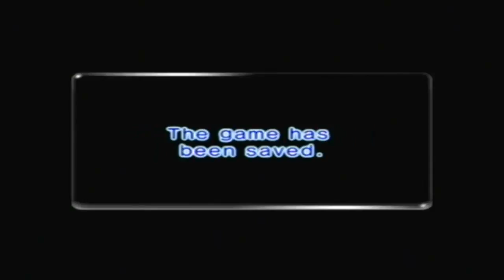Pikmin 2 Episode 33 Shower Room Part 3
Today in pikmin 2 we continue the shower room.

Read my book. The Crystal Gods